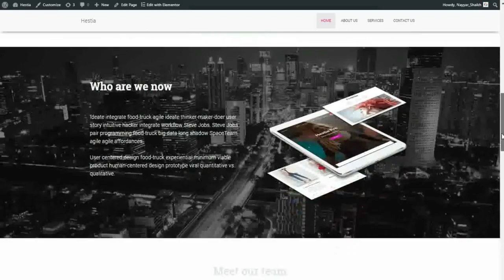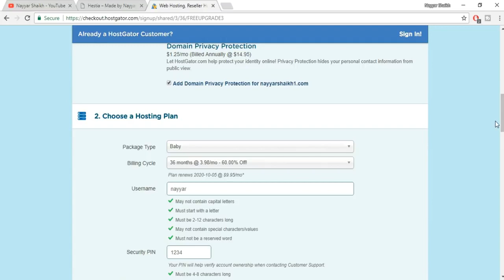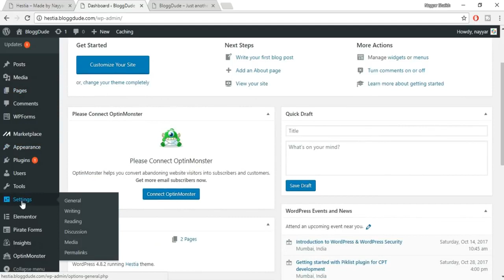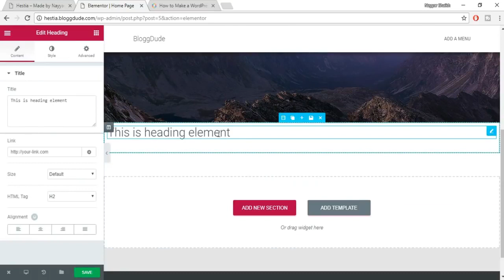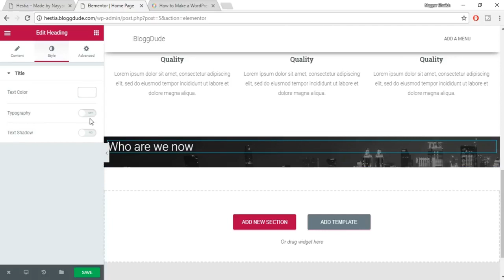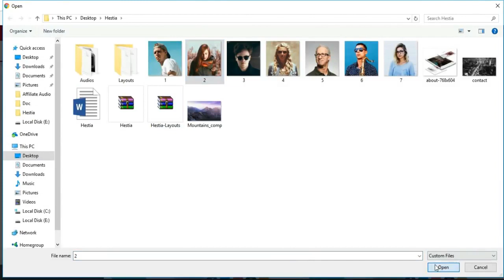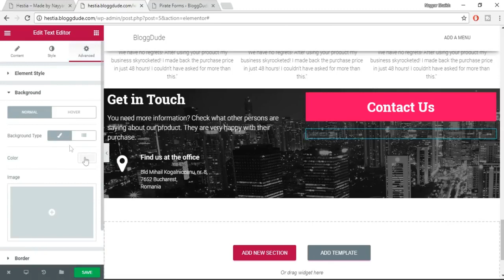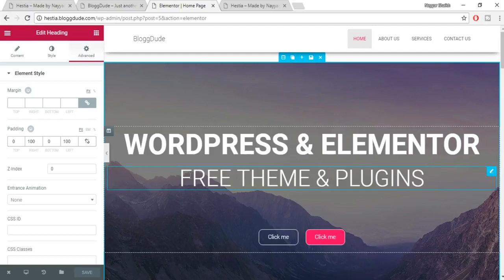How to make a WordPress Website 2019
Website Kaise Banaye Hindi Me - How to make a WordPress Website 2019 - Step by Step Guide for Absolute Beginners .